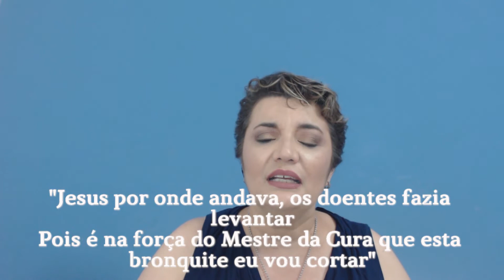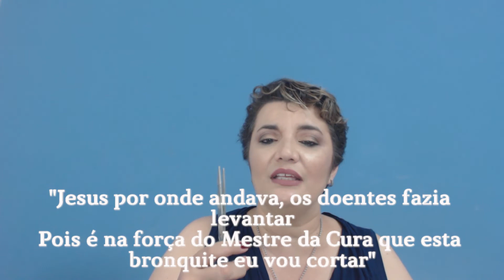Simpatia para curar Bronquite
Esta Simpatia deve ser feita para curar Bronquite. Poder ser para Crianças e Adultos!!!
Com Eliana Matthos, Professora de Benzeduras e Terapeuta Holística.

Recomendo que sempre assistam o vídeo até o final, antes de fazer o ensinado, pois sempre há coisas importantes sendo encaixadas neles durante e após a Oração!

*** Se você deseja que eu reze, benza, dê dicas do que você pode fazer para o seu caso em especial, participe de nossa LIVE MENSAL, tornando-se Membro do Canal Benza Comigo.  Torne-se Membro e tenha benefícios exclusivos!!!